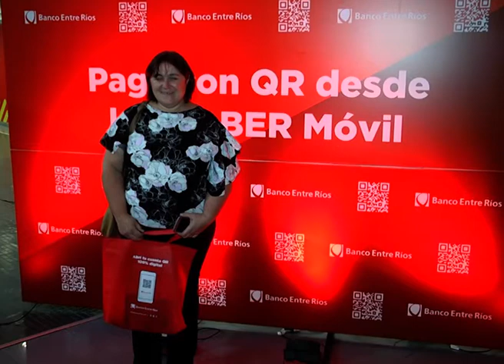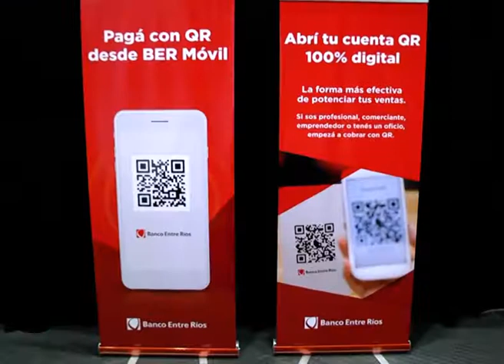BERSA QR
NUEVA HERRAMIENTA
BANCO ENTRE RÍOS PRESENTÓ SU PLATAFORMA DE PAGOS CON CÓDIGO QR
SE PRESENTÓ UNA APLICACIÓN PARA PAGAR, CON UN CÓDIGO QR, DESDE EL CELULAR EN LOS COMERCIOS QUE TENGAN CUENTA EN EL BANCO. EL CLIENTE YA NO NECESITARÁ USAR NI TARJETA DE DÉBITO NI DINERO EN EFECTIVO